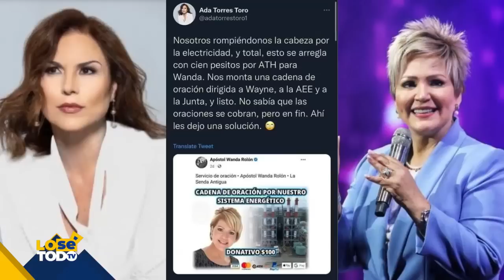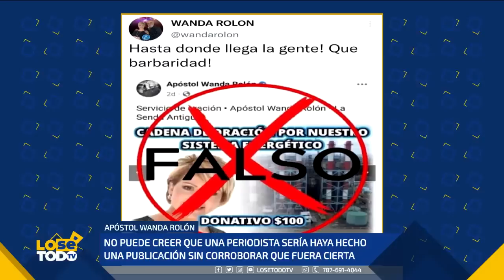WANDA ROLON DESMIENTE LA VERACIDAD DE LA PUBLICACIÓN DE LA PERIODISTA ADA TORRES TORO